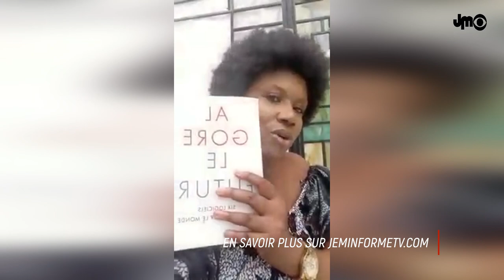RECOLONISATION DE L'AFRIQUE: L'AGENDA CACHÉ DE L'OCCIDENT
Que se passe-t-il dans la tête des dirigeants africains pour entreprendre une telle folie (la vente des terres agricoles aux colons d'hier?). Ont-ils déjà oublié la douloureuse histoire du continent ?

DEVENIR MEMBRE

NOUS SUIVRE

NOUS CONTACTER